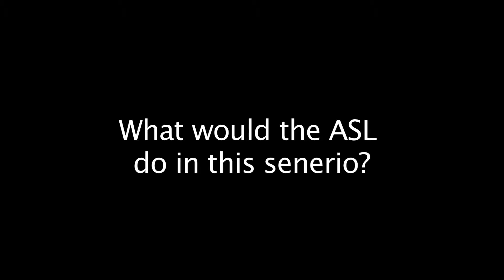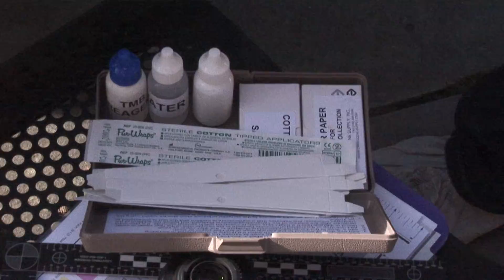Searching An Outdoor Scene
The class conducts an investigation at an outdoor location